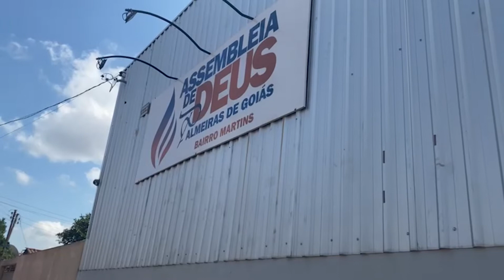Operação Pôr do Sol: Grupo é preso por roubar placas solares para vender